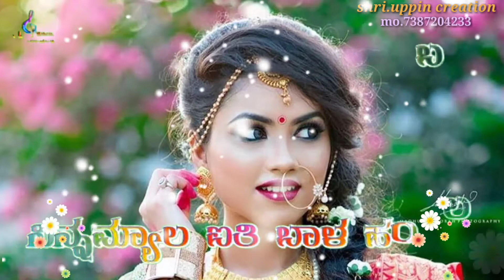Shri uppin creation